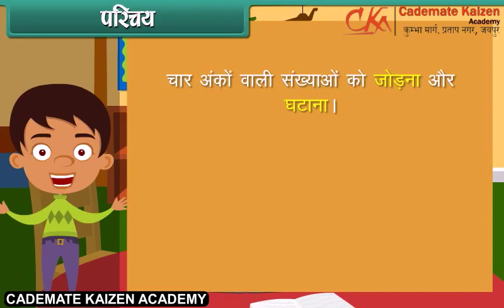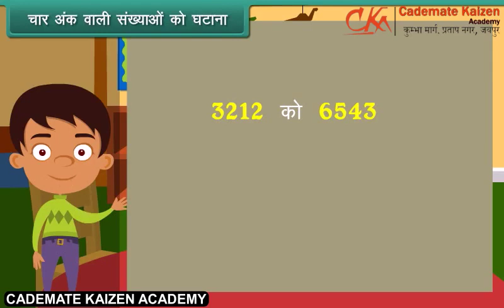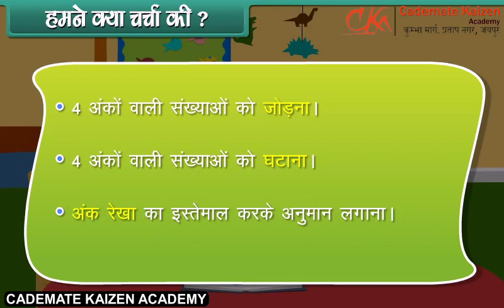Addition and Subtraction | Math | Class3rd | Hindi| Cademate Kaizen Academy